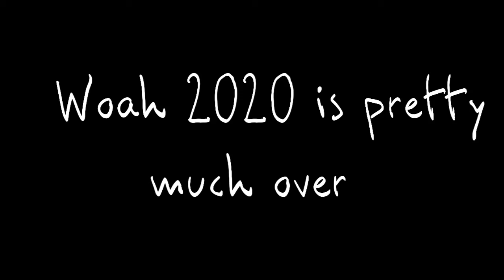2020 wip reel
Uh